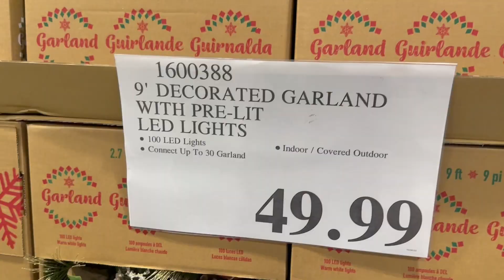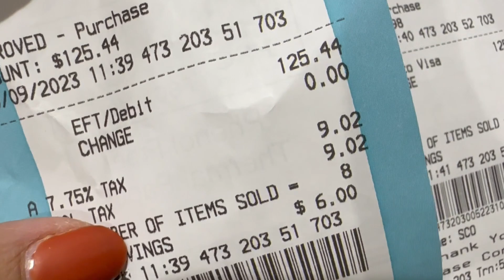VLOGTOBER 2023 | “Shopping With Mom + Costco Haul” | Empty Nester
Welcome to bits of my very ordinary life. This is my outlet to document my days and musings as a 40-something empty nester and I'm so happy you're here!  XO

Sincerely,
~Rachelle

Love to bake and want to spread a bit of joy to foster kids on their birthdays? Become a volunteer with For Goodness Cakes!